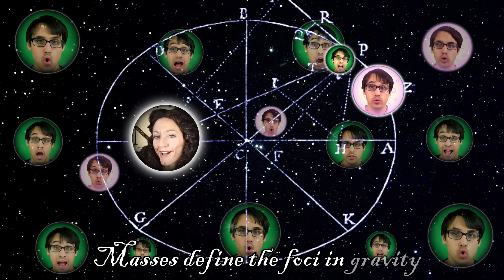Defining Gravity (ft. Physics Girl & MALINDA) | A Capella Science